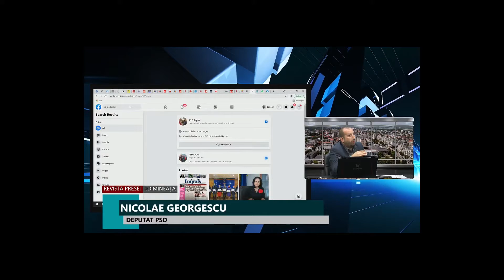"Problema urşilor este una naţională, iar decizia trebuie luată centralizat!"